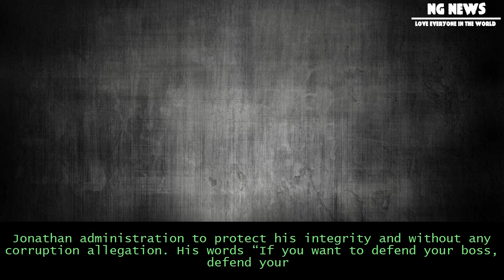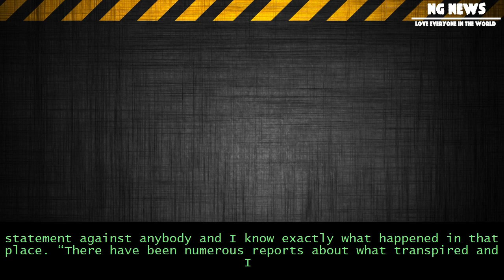[NG News] Defend jonathan with facts, i resigned as minister – bart nnaji blasts omokri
Defend jonathan with facts, i resigned as minister – bart nnaji blasts omokri